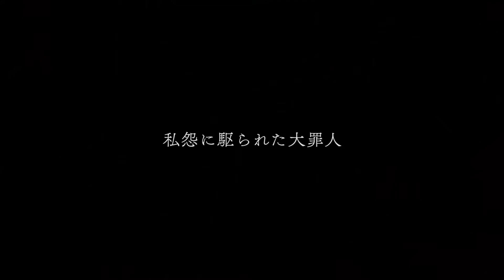Valkyria: Azura Revolution - TGS 2016 Story Trailer